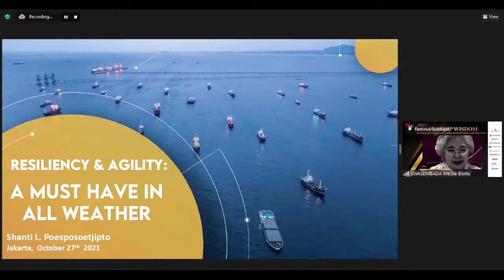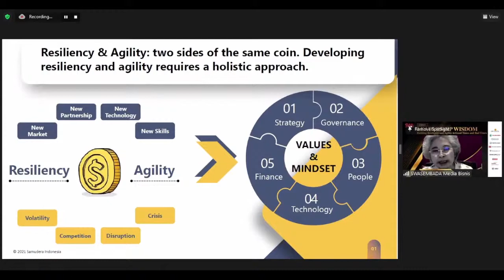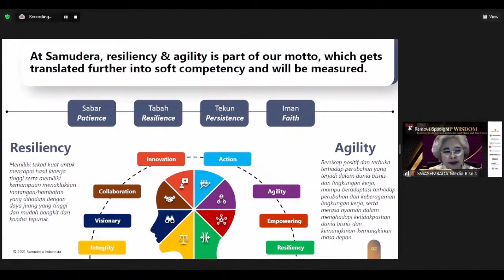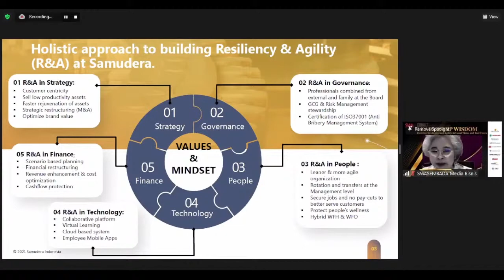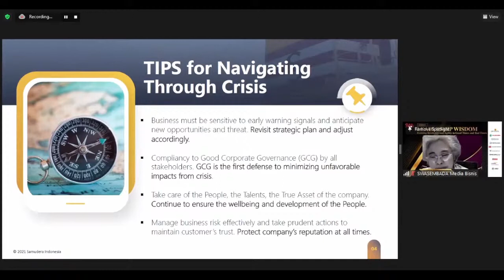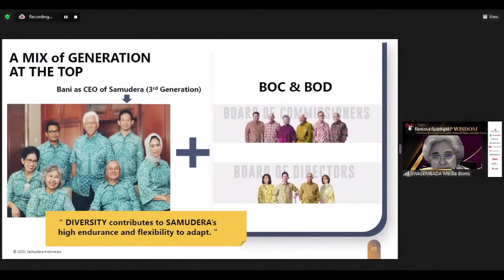Shanti L. Poesposoetjipto - Wisdom Samudera Indonesia Mengarungi Krisis